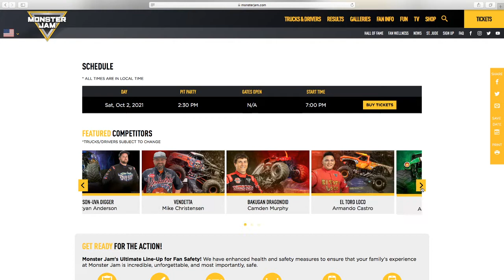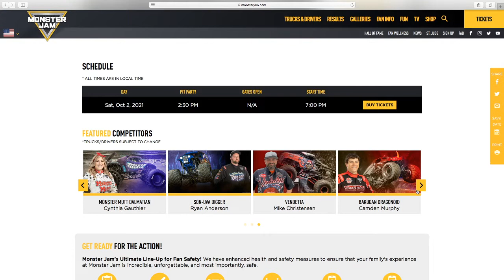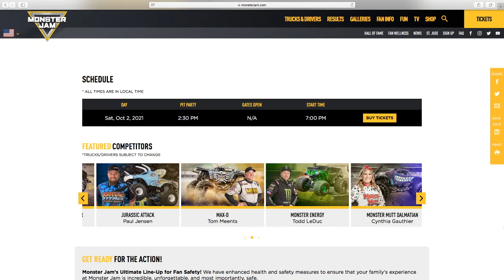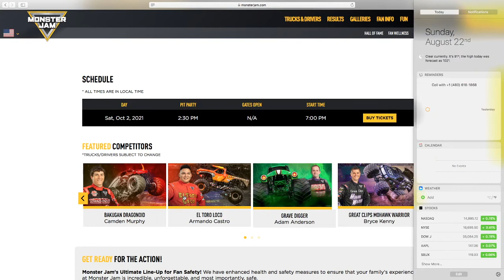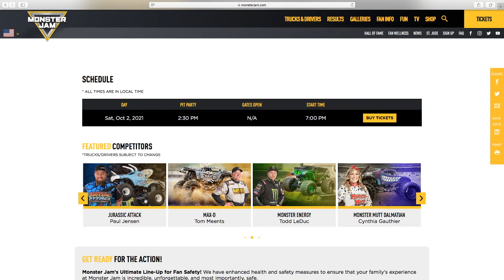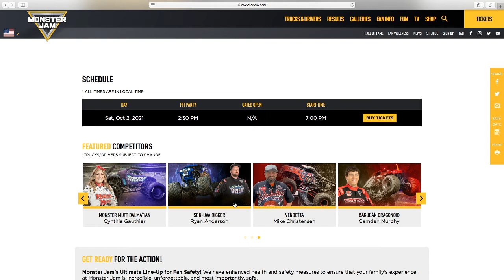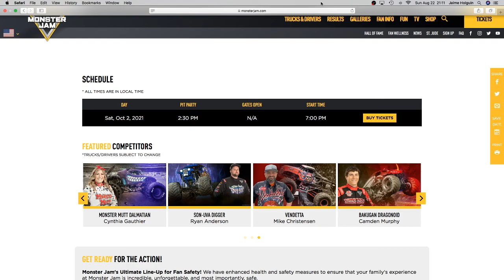Monster Jam Glendale (October) 2021 Predictions!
What do you guys think will happen? Tell me in my channel's community tab!